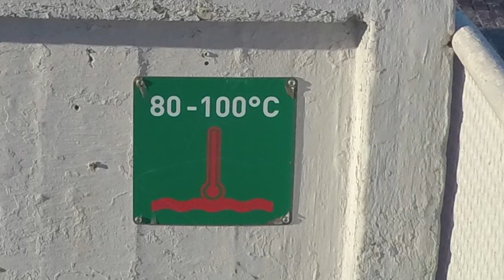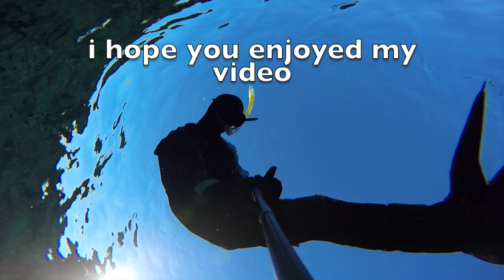Road Trip | Iceland | Highlights 2015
Here you can see the highlights of our Iceland trip in Octobre 2015.

We took the Ringroad around Iceland and in this video you can see the best places of Iceland :))

I hope you´ll enjoy my video.